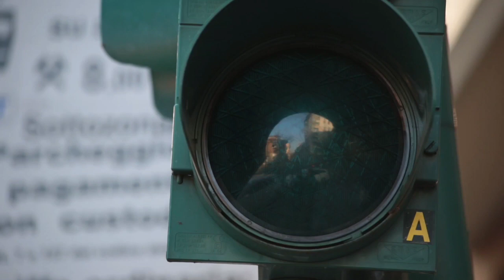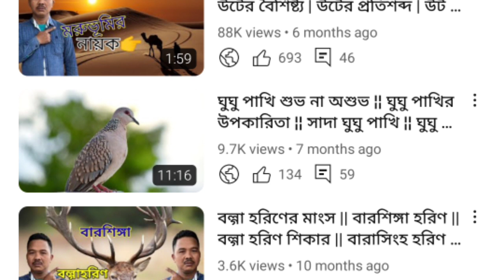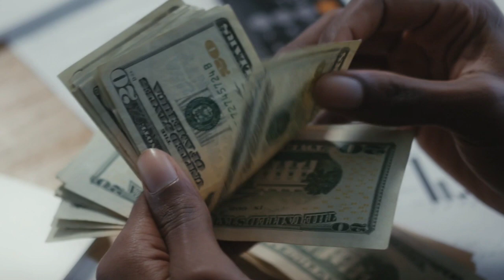বাজারে আগুন লাগাতে আসছে ¦¦ টার্কি মুরগি কোথায় পাবো ¦¦ টার্কি মুরগি কেজি কত ¦¦ টার্কি মুরগি পালন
I Am Udai Murasing From Tripura Kakraban North East India Via Agartala Main Language Is Kokborok Know Bengali Well  Try To Fluently Talking In Bangla I Am An Housing Society Security In Kolkata As Calcutta West Bengal India Welcome To My YouTube Channel

There Is A New Update Details About The Indian Wild Life And Government Rules Regulations With Pet Animals
In This Video I Am Reviewing And Sharing The Latest Important Selected Updates In Bengali For Wildlife Sundarban

      Regards
Uday Murasing

Talking Birds
Bird Sounds
Animals
Birds For Cats To Watch
Birds
Bird Box Barcelona
I'm The Biggest Bird
Bird Sounds
Blue Bird
Larry Bird
Birds Chirping
Big Bird
Bird Box Barcelona Trailer
Baby Bird
Animal Kingdom
Ride Wildlife To Sunswoon Lagoon
African Safari
Animal Movies
We Like To Respect Wildlife Backflip
Wild Animals Videos
Animal Shows
African Animals
Wildlife Photography
Wildlife Documentary
Animal Documentary
Wild Animals
Nature
4k video
Animals
8k Wild Animals
Wild Swimming
Learn Wild Zoo Animals Names
Wild Park
Wild West Treasure Locations
Animals
Birds
Bird Box Barcelona
Bird Sounds
Blue Bird
Bird Noises For Cats
Bird Noises For Dogs
Bird Calling Sound
Screaming Bird Meme 1 hour
Obby But You're A Bird 200m
Big Bird Story Magic
Pakhi
Pakhir Cartoon
টার্কি মুরগির বাচ্চা
টার্কি মুরগির বাচ্চা
টার্কি মুরগির দাম ২০২৩
টার্কি মোরগ
টার্কি মুরগির বাচ্চার দাম কত
নামি দামী বিদেশী পাখি
মিরপুর চিরিয়াখানা
উদয় মুড়াসিং
Murasingh
Animals
Animal
Udai Murasingh
Forest
Wild

Your Quary

@ব্যান্ড-ভাংগাতড়ি
@তড়িৎপ্রকৌশলীজাকিরহোসেনজুয়েল
@তডজঠৎমঠররদয়ছ
@তড়িৎকান্তিবর্মন
@সপ্তডিঙ্গাকর্পোরেশন